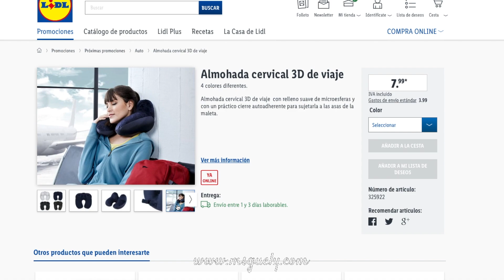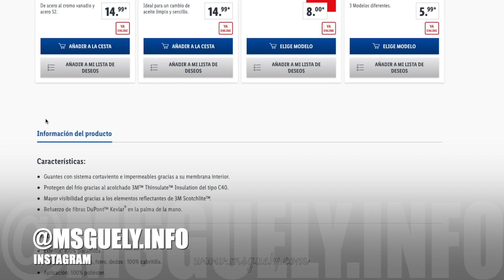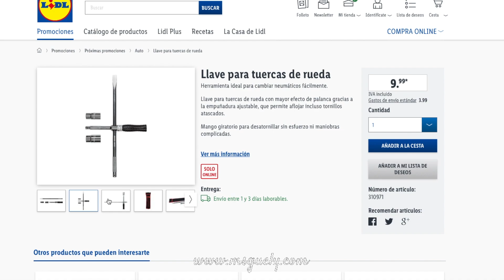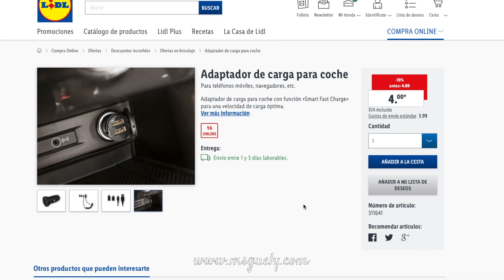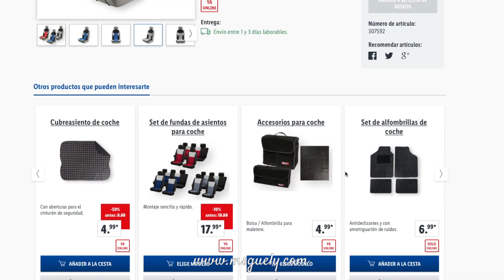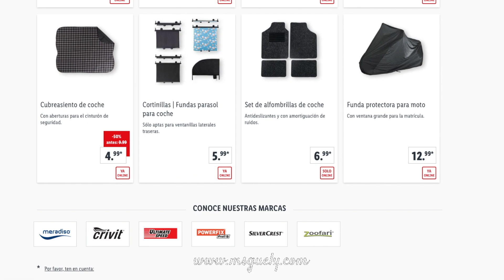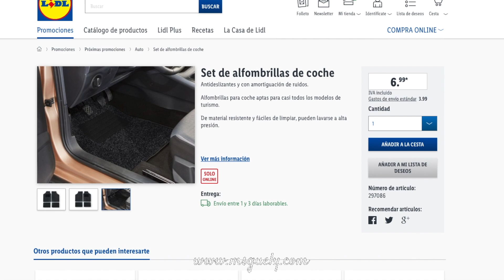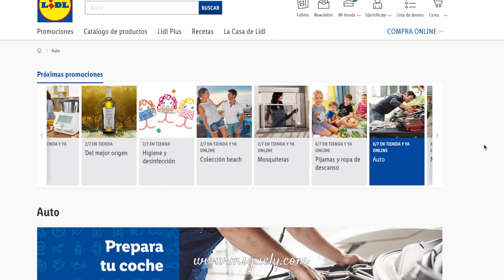🔥 LIDL MOTOR COCHE - NOVEDADES 🔥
y más que vemos por el grupo de Facebook